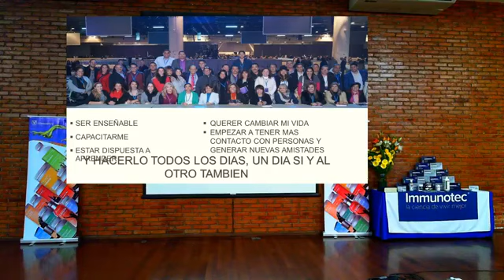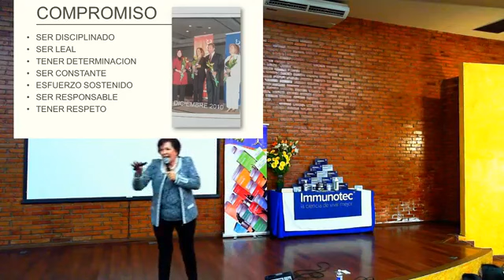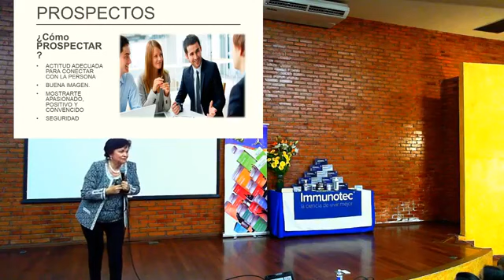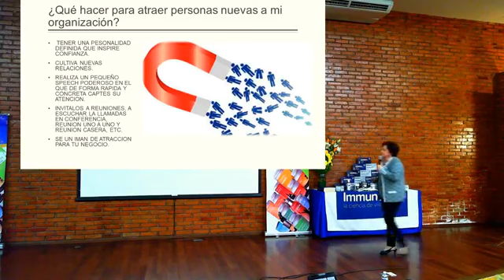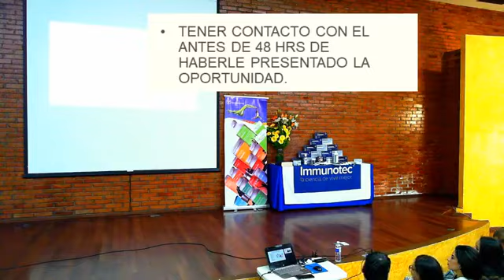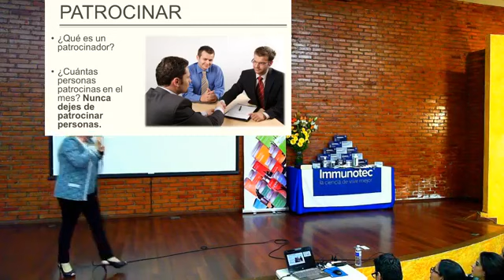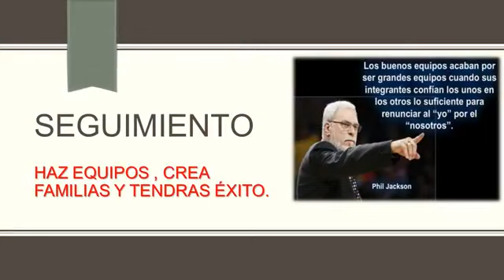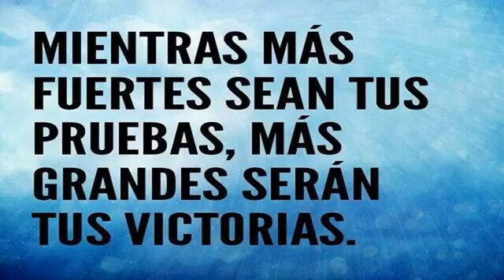Capacitación con la Platino Carmen Garcia Martes 22 de Enero 2019